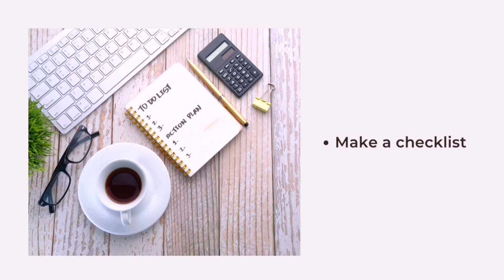Emergency Kit for Girls / Women | Essential product kit